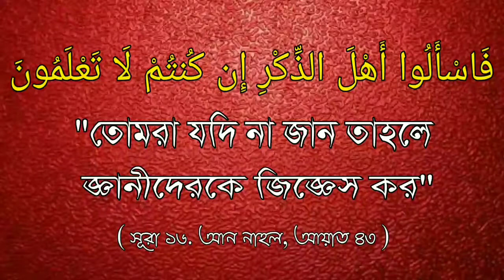মৃত মুক্ষি ব্যক্তির পাশে বসে ক্বোরআন পড়া যাবে কি ?ᴴᴰ... Shaikh Abu Tahir Salafi Hafizahullah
মৃত মুক্ষি ব্যক্তির পাশে বসে ক্বোরআন পড়া যাবে কি ?

Can you read the Quran sitting beside a dead person?

क्या आप एक मरे हुए व्यक्ति के पास बैठे कुरान पढ़ सकते हैं ?

🎤 শাইখ আবু তাহের সালাফি হাফেজাহুল্লাহ।

🎤 Answer/ Shaikh Abu Tahir Salafi Hafizahullah.